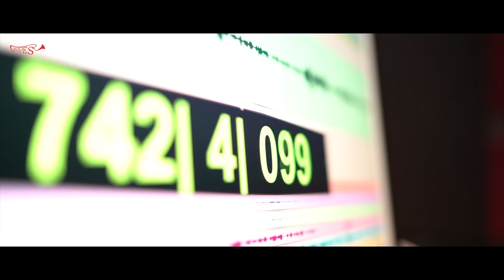PUTHU VELIPENNE-New Romantic Song 2021//Noby Paul/Sabu Karedan/Merin Gregori/Ajayan KS/Panpipes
Lyrics-Sabu Karedan
Vocals-Noby Paul & Merin Gregori
Studios-POP Media Kochi , Geetham Kochi & Peaks N Lows pro audios New Jersey
Recording Engineers- Jisto George & Jinto John
Mix & Mastered by Noby Paul
Video&Cuts-Ajayan KS@ Sindhubhairavi-Kochi